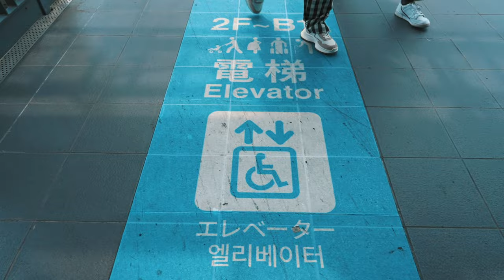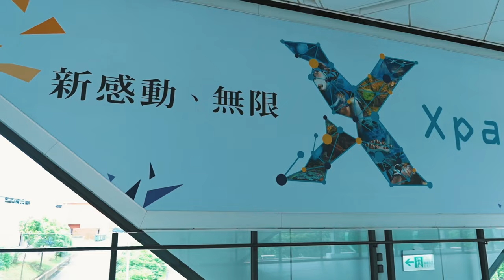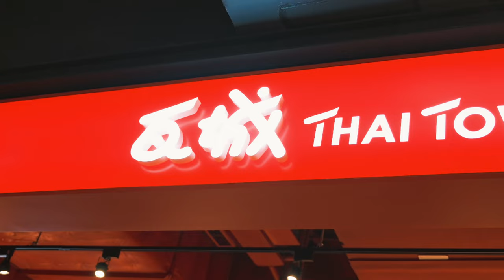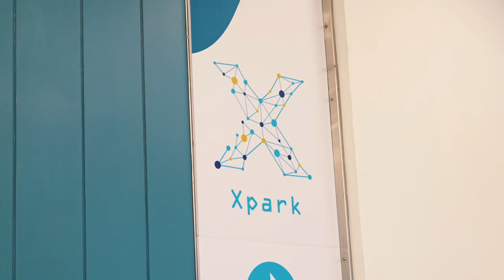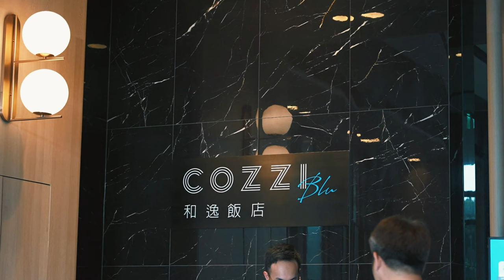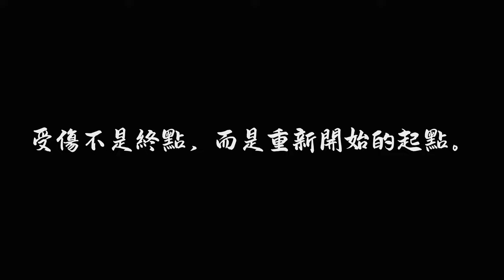超酷❗️首次與一群輪椅族🧑🏻‍🦽出遊玩！無障礙行程分享【富0 輪椅出走】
第一次參加「輪子出走」活動，玩的好開心！能認識到許多傷友，與他們一起玩樂真的很讚！非常謝謝「脊髓損傷基金會」舉辦這麼棒的活動，讓更多傷友能走出來，雖然受傷了，但絕對不是生命的終點，而是另一個新的起點。